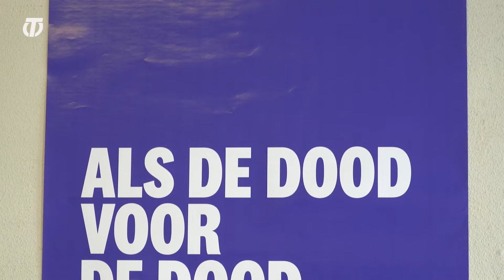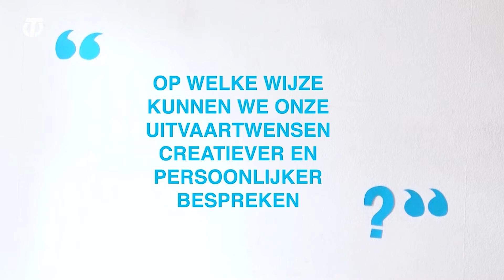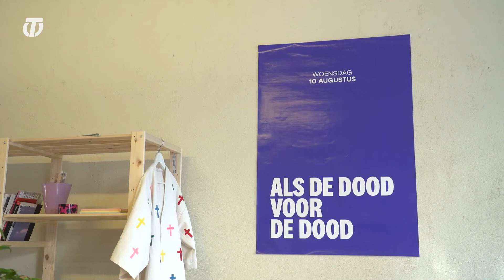YODO: You Only Die Once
Al van kinds af aan is Laurien Schrooten geïnteresseerd in de dood. Ze wil graag met haar workshop YODO de taboe rond de dood doorbreken en het een bespreekbaar onderwerp maken.